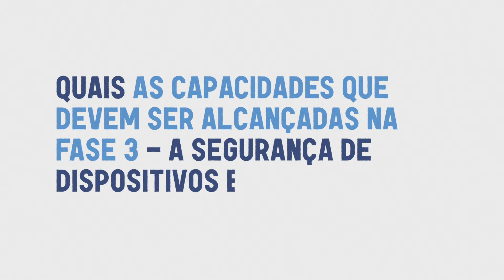QNRCS | Capacidades FASE 3 - A segurança de dispositivos e aplicações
Quais as capacidades que devem ser alcançadas na FASE 3 - A SEGURANÇA DE DISPOSITIVOS E APLICAÇÕES | Quadro Nacional de Referência para a Cibersegurança